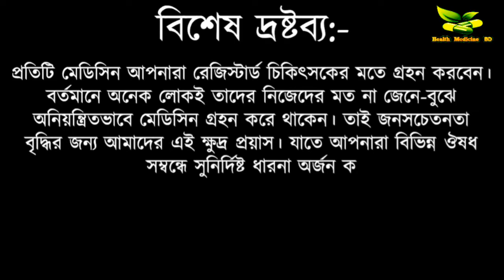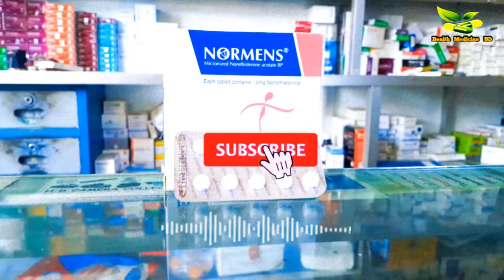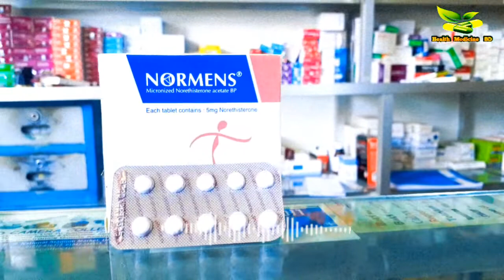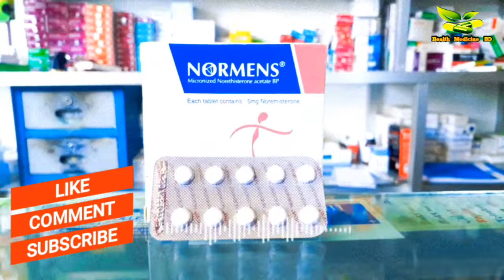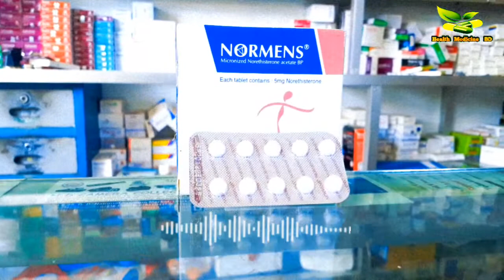Normens Tablet |অনিয়মিত মাসিক নিয়মিত করার কার্যকারী ঔষধ। প্রাপ্ত বয়স্ক নারীদের জন্য।